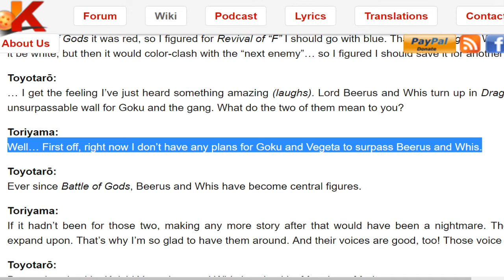*Deep* Look : Dragon Ball Super Kaioken SSB Theories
And now I come along with an unexpected video due to an unexpected hype.. Unexpectedly.

Dragon Ball Super had Goku performing awesomely stunts and I couldn't look away because of reasons.
My inner DragonBall child sparkled and I had to come here to let it out.